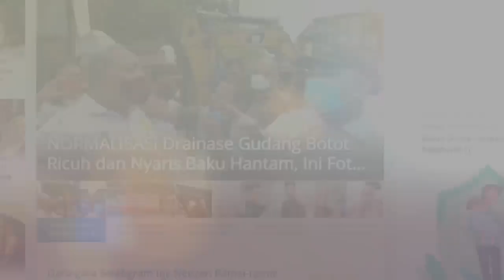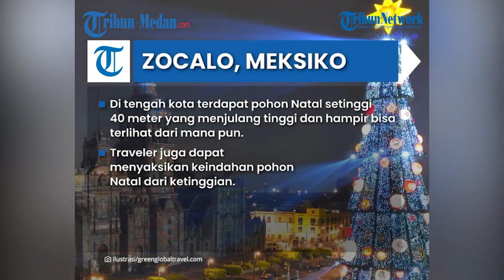Ini Dia, 6 Pohon Natal yang Unik di Berbagai Belahan Dunia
Berbicara soal Natal, Natal selalu identik dengan pohon yang cemara yang dihias semenarik mungkin.

Bagi kamu yang menyukai pohon Natal, ini dia enam pohon Natal yang unik di berbagai negara.

Dikutip dari TribunTravel.com, ini dia pohon Natal unik diberbagai dunia.

1. Pohon Natal di Gubbio, Italia

Pohon Natal ini memiliki penerangan yang memukau.

Menariknya lagi, pohon Natal unik di Italia tersebut terpasang di lereng Gunung Ingino di luar kota Gubbio, Umbria.

2. Pohon Natal di Rockefeller Center, New York

Pohon Natal di New York ini tumbuh di tengah kompleks Rockefeller.

3. Pohon Natal di Vilnius, Lithuania

Pohon Natal ini sering mendapatkan penghargaan karena mempunyai pencahayaan yang memesona.

Pohon Natal di Vilnus juga dilengkapi lampu berwarna keunguan yang cantik.

4. Pohon Natal di Rodrigo de Freitas Lagoon, Rio de Janeiro

Setiap tahun terdapat pohon Natal yang didirikan di tengah laguna.

Warnanya ungu kebiruan yang indah dan diterangi hampir satu juta lampu LED.

Pohon Natal ini disebut pohon Natal terapung yang menjulang 70 meter.

5. Pohon Natal di Capitol Hill, Washington D.C.

Setiap tahun sejak pertengahan tahun 60-an, upacara penyalaan pohon besar telah diadakan di Capitol Hill.

Pohon Natal ini dihiasi dengan lampu warna-warni.

6. Pohon Natal di Zócalo, Meksiko

Di tengah kota terdapat pohon Natal setinggi 40 meter.

Pohon Natal tersebut menjulang tinggi dan hampir bisa terlihat dari mana pun.

Baca: Kreasi Pohon Natal Unik di Rumah Dinas Bupati Malinau

Traveler juga dapat menyaksikan keindahan pohon Natal dari ketinggian.

(Tribun-Video.com/TribunTravel.com)